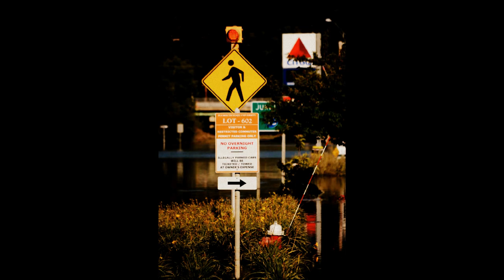Storm Irene Floods Plymouth State University 8 29 11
Plymouth State University Holderness,Plymouth And Livermore Falls NH Flood Pics And Videos After Irene 8-29-11